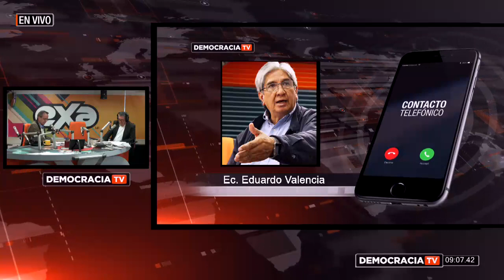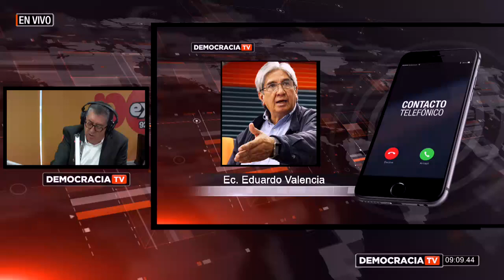Revista Informativa Democracia: La corrupción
Ec. Alberto Acosta
Ec. Eduardo Valencia vía telefónica

Tema: La corrupción